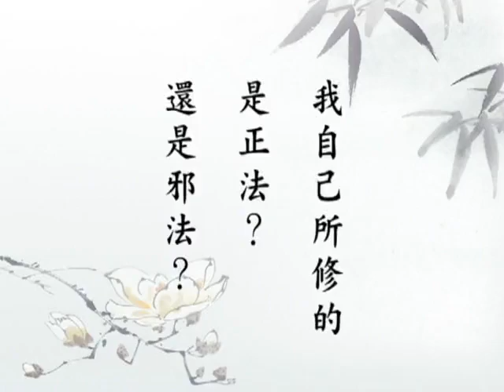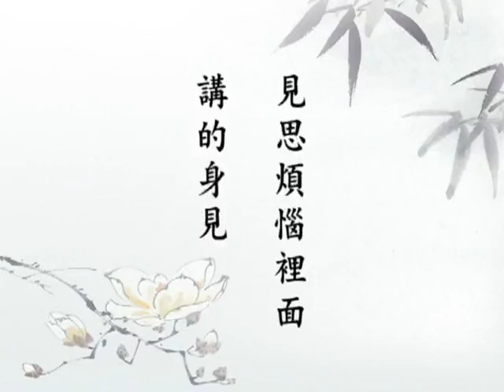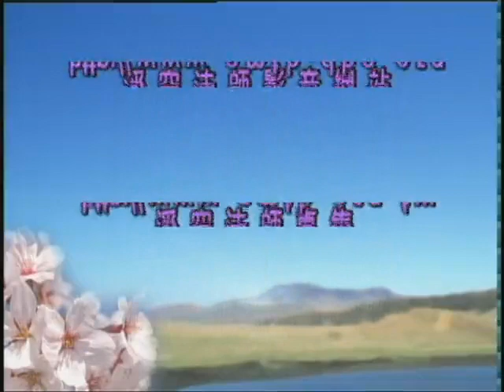淨空老法師:佛說大乘無量壽莊嚴清淨平等覺經（第一一六集） {圓滿成就*三講鏈接文稿覩版}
~日期：2001/3/24，（共一八八集）地點講於:新加坡淨宗學會

第三次啟講-"佛說大乘無量壽莊嚴清淨平等覺經（第一一六集）"